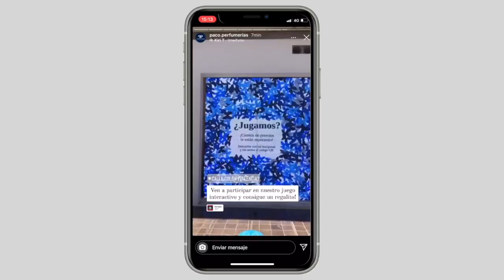Broox Platform - Interactive Display - Use Case - Perfumerías Paco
The Broox Platform is an Intel Market Ready Solution and part of the Intel IOT Solutions Alliance.